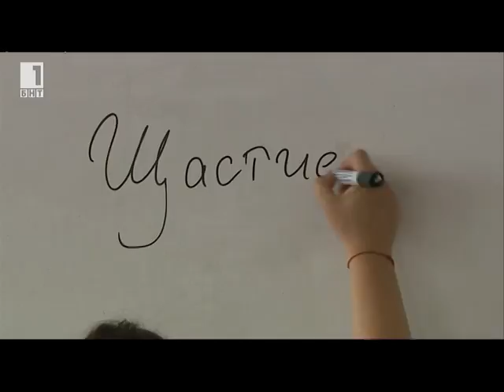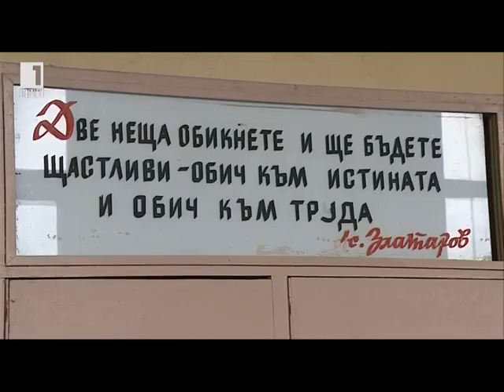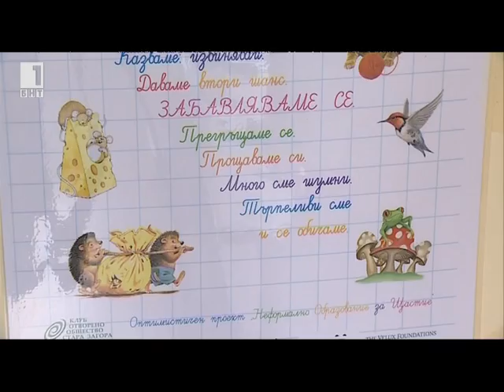School of happiness - Училище за щастие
The TV coverage is inspired by the Project “НОЩ: Informal education for happiness – the Optimistic project”, implemented by Open Society Club, Stara Zagora.
The prioject is implemented with the financial support of Workshop for Civic Initiatives Foundation and Velux Foundation under Rainbow Programme. More information about the Programme and WCIF you can find

Този репортаж е вдъхновен от проект  „НОЩ – Неформално образование за щастие – Оптимистичен проект“ на сдружение „Клуб Отворено общество“ Стара Загора.
Проектът се резализира с финансовата подкрепа на Фондация „Работилница за граждански инициативи“ и Фондация „Велукс“ по програма „Дъга“. Повече за програмата, може да научите тук